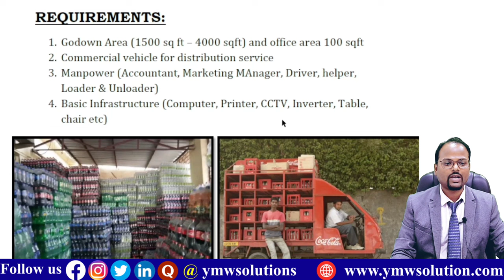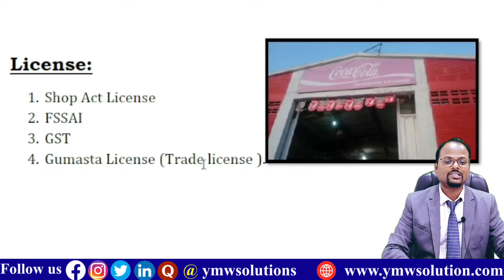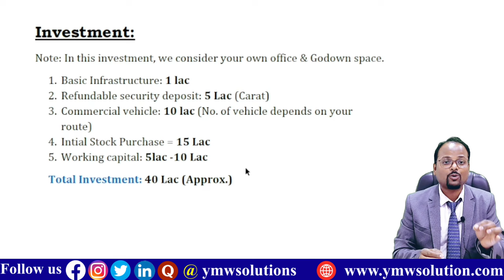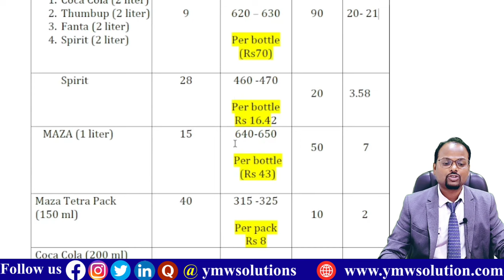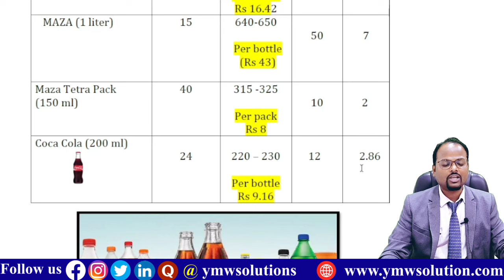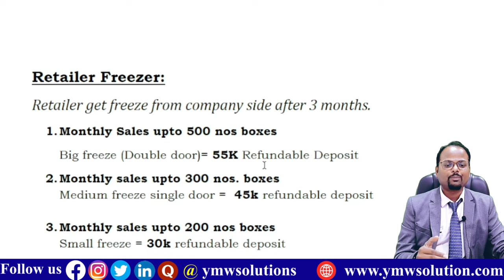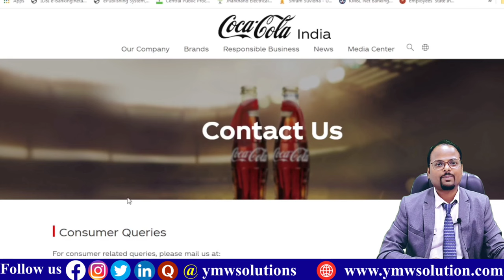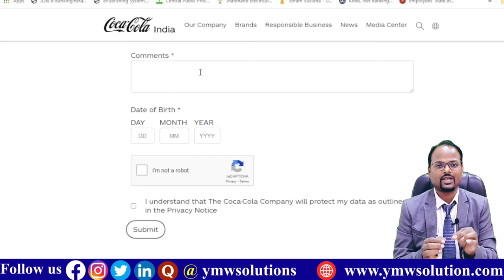Coca Cola dealership business | Cocacola agency kaise le | Cold drink Distributorship business idea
Coca Cola dealership business | Coca cola agency kaise le | Cold drink Distributorship business idea

About videos:
In this video I show you that How to start Coca cola Distributorship in India?

1. BlueDart Courier Franchise || BlueDart courier का फ्रैंचाइज़ी इस प्रकार से ले |

2. How to take courier Franchise||Ecom express courier Franchise||Ecom Express.

3. Ekart courier का  फ्रैंचाइज़ी कैसे ले|| How to take franchise of ekart courier?

4. How to apply for Delhivery Courier Franchise || Delhivery Courier Franchise details ||

5. How to take inxpress courier Franchise?